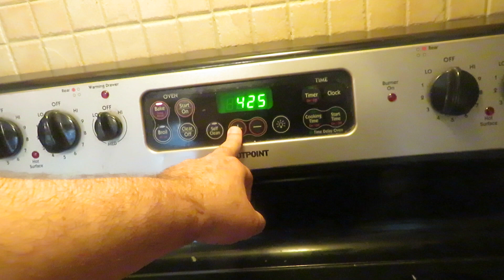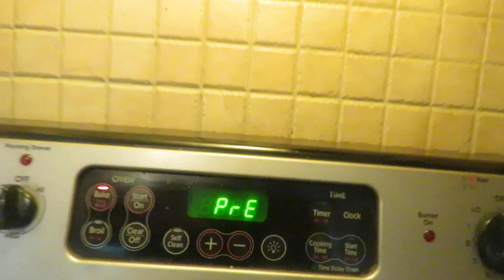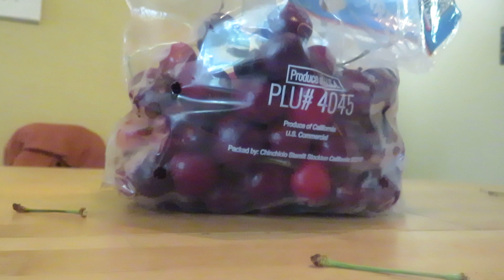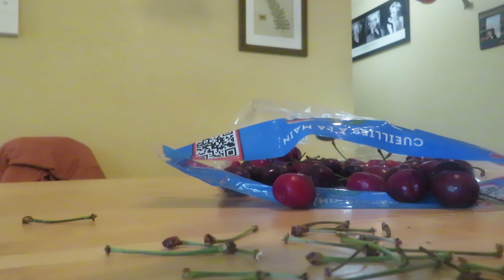A Supreme totino's pizza with some cherries on a Friday the 16th of June 2023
While waiting for the oven to preheat for the pizza I took the stems off the cherries and then rinsed them off !!